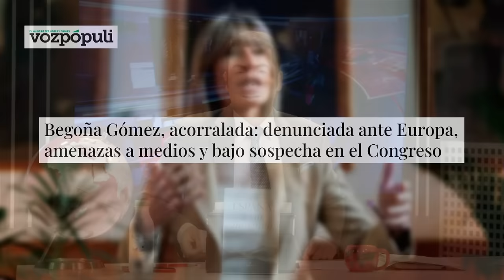🔴LA ESTOCADA FINAL CONTRA PEDRO SÁNCHEZ🔴 LA DENUNCIA CONTRA BEGOÑA GÓMEZ EN EUROPA🔴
En este video, la estocada final contra Pedro Sánchez: la denuncia contra Begoña Gómez en Europa. ¡No te pierdas este reportaje de Distrito TV!